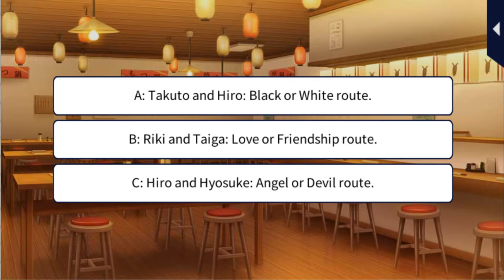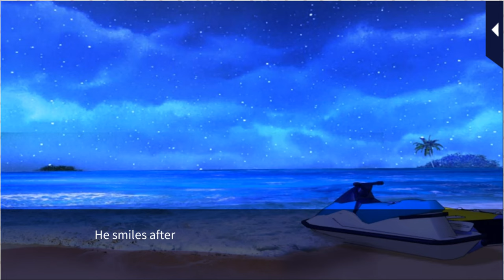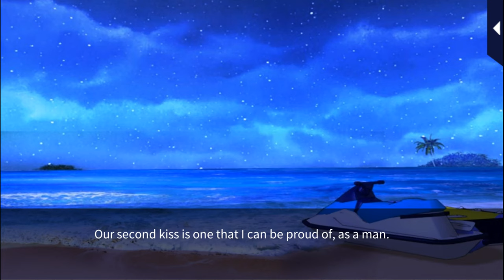LLFTX [Wedding Impossible + PoV] Hiro Sarashina